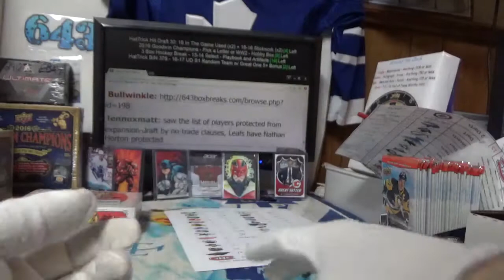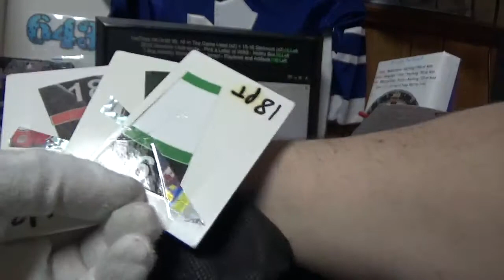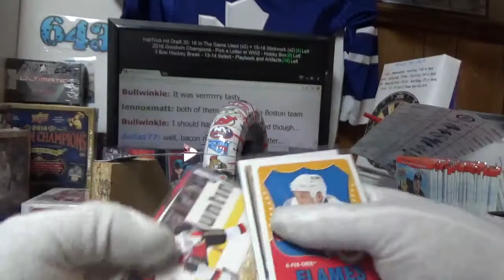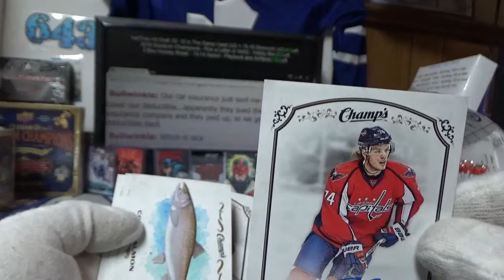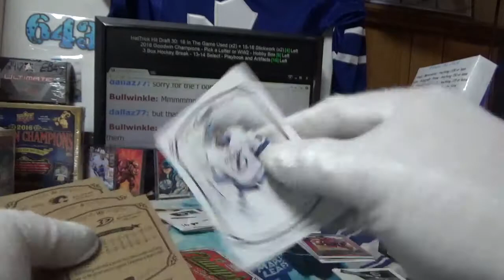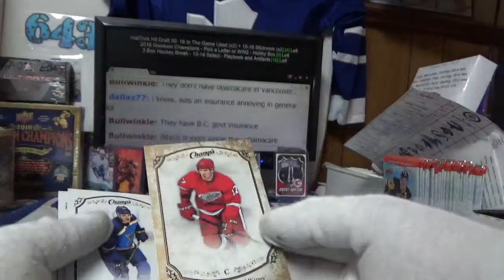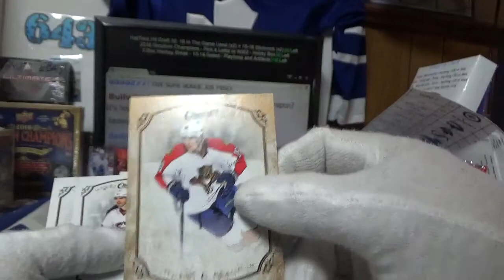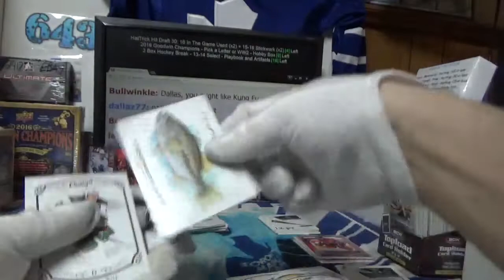15-16 Champs | Subterfuge Box Break #2425 Jersey Bin